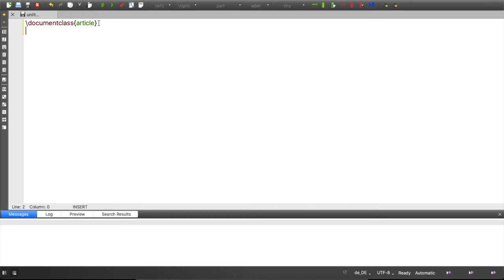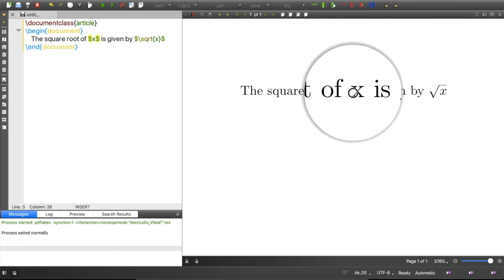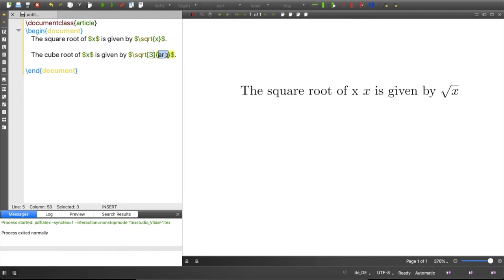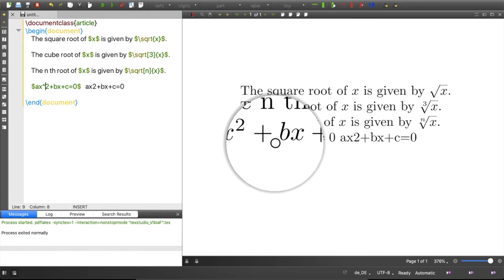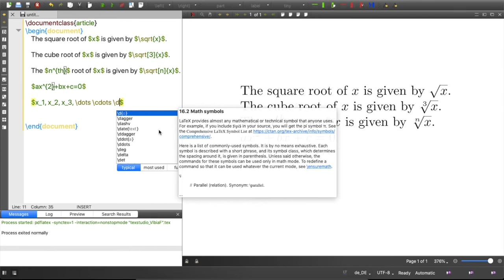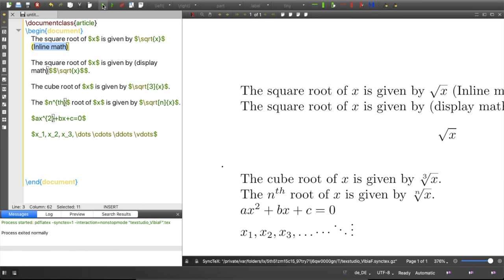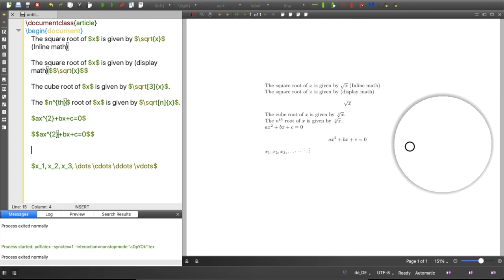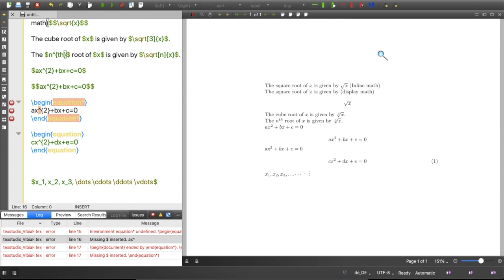Mathematics typesetting using TEX Studio Part-1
Kerala University S5 B.Sc. Mathematics students may find useful. Notes and other study materials are available on this website.